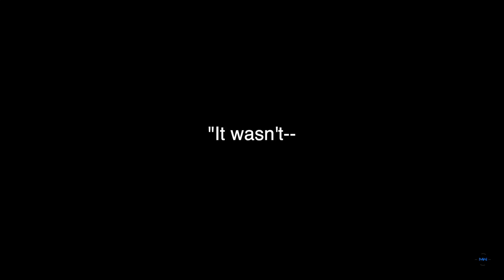6 minute talk | We need help!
We talk about 6 minutes and Nic Webb to tell you how the new part of 6 minutes is going...
0:00-0:11 Nic Webb
0:12-0:22 Intro
0:23-1:17 We need help
1:18-1:54 We need Nic Webb
1:55-2:49 The GIST of the WHOLE THING
2:50-3:41 Nic on COD